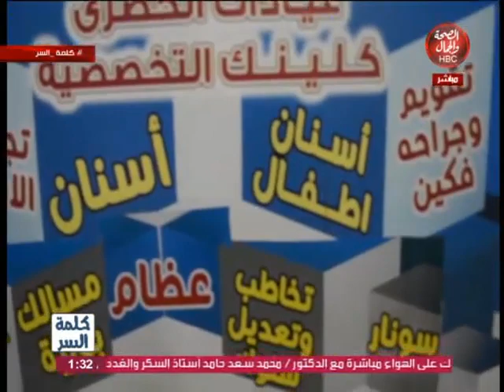كلمة السر | عيادات الحصري كلينيك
قناة_الصحة_والجمال# برامجنا